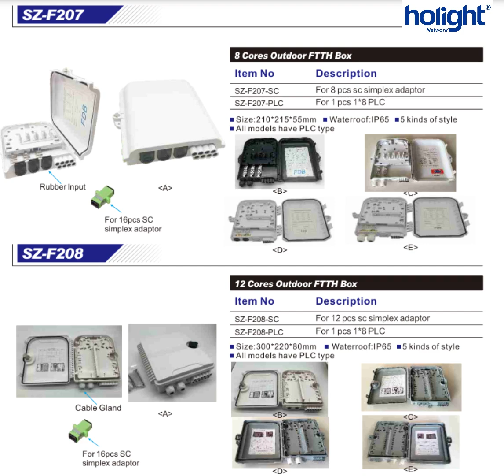🔥Outdoor FTTH Box- Holight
If you are interested, please feel free to get in touch ~😊